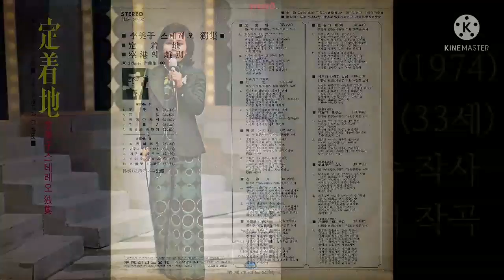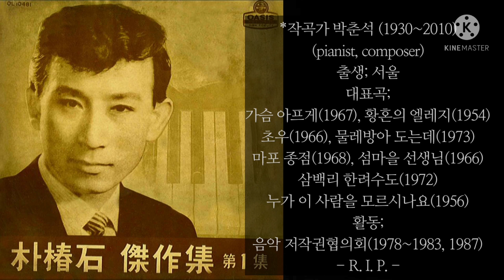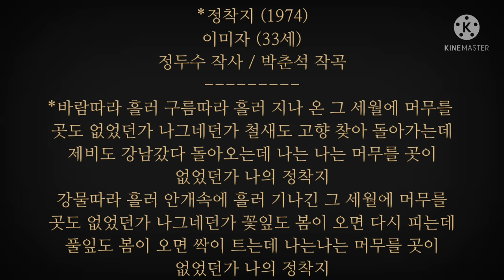정착지(박춘석's)/이미자/定住地/イ·ミジャ/1974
unavoidable
*정착지 (1974)
이미자 (33세)
정두수 작사 / 박춘석 작곡
*바람따라 흘러 구름따라 흘러 지나 온 그 세월에 머무를
곳도 없었던가 나그네던가 철새도 고향 찾아 돌아가는데
제비도 강남갔다 돌아오는데 나는 나는 머무를 곳이
없었던가 나의 정착지
강물따라 흘러 안개속에 흘러 기나긴 그 세월에 머무를
곳도 없었던가 나그네던가 꽃잎도 봄이 오면 다시 피는데
풀잎도 봄이 오면 싹이 트는데 나는나는 머무를 곳이